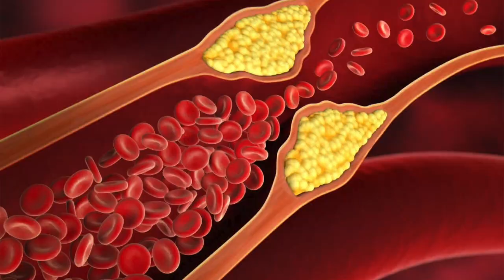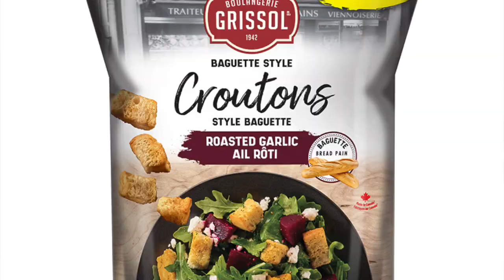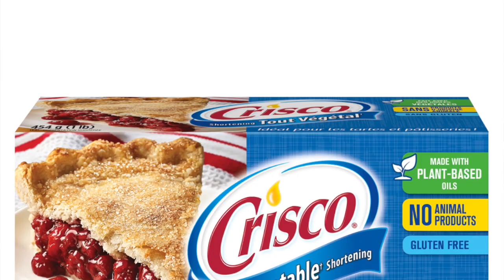The #1 Worst Food for Your Heart (HINT: It's Not Sugar)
Want to request a video??!

This is the worst food for your heart—it's not sugar, but it's everywhere!

Today we're going to talk about the absolute worst food for the heart: trans fats. While sugar is bad for the heart, trans fats are even worse. In 2015, the FDA no longer classified trans fats as safe.

Consuming trans fats increases the risk of several serious health issues, including:
 • Heart attack
 • Stroke
 • Type 2 diabetes
 • Cancer
 • Increased LDL
 • Decreased HDL
 • Inflammation
 • Autoimmune diseases
 • Infertility
 • Tendon and bone degeneration

Partially hydrogenated oils contain trans fats, but products that contain either partially hydrogenated or hydrogenated fats should be avoided to help protect against heart disease and other health problems.

It turns out that animal feed still contains trans fats. This means that you could consume trans fats indirectly by consuming animals fed trans fats. Restaurants also commonly serve foods containing trans fats.

There's even a loophole that allows half of a gram of trans fats in one serving size to claim that a product has zero trans fats. Overall, it's crucial to read food labels and be aware of what you're eating, especially at restaurants.